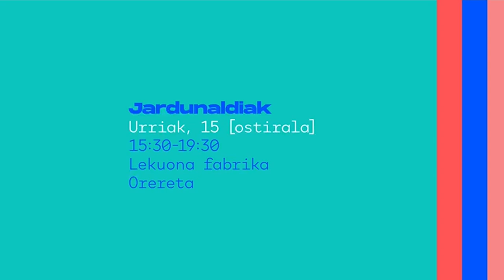Irailak18 - Software librearen nazioarteko eguna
Software librearen nazioarteko egunaren harira, Euskal Herria Digitala ekimenaren elkarteek bideo ezberdinak egin ditugu. Hemen gurea